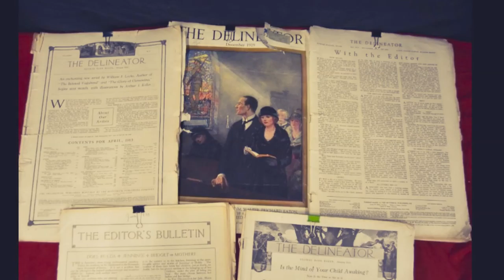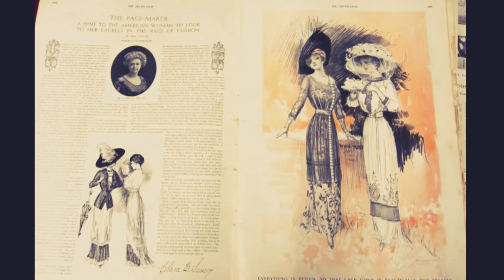jfk portrait ebay auctions art paintings antiques collectibles trains